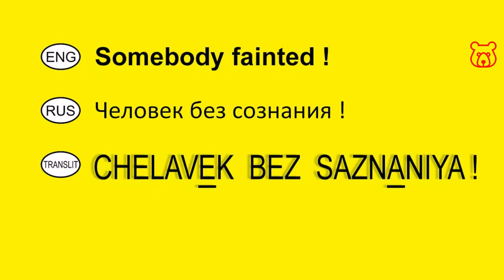How to say in Russian 'Someone FAINTED' (calling Ambulance / ER). Vocabulary for travelers.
SOMEONE (person) FAINTED /
CHELAVEK BEZ SAZNANIYA /
ЧЕЛОВЕК БЕЗ СОЗНАНИЯ !

IMPORTANT!
If injuries are badly and you need an ambulance immediately, don't waste time for calling the police or fire service!
VERY IMPORTANT !!!

Welcome!